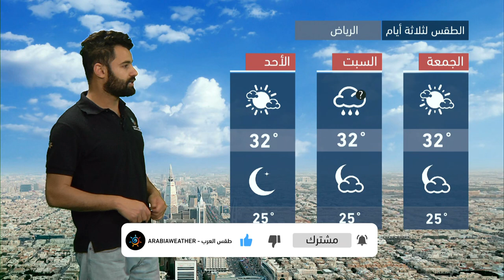طقس العرب - السعودية | النشرة الجوية الرئيسية | الخميس 15-4-2021